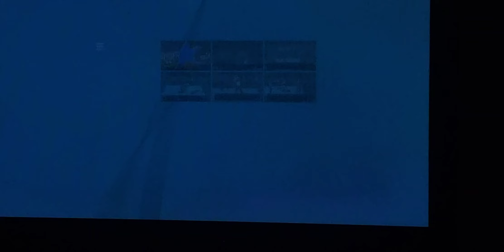glitched airplane spin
I'm rusev